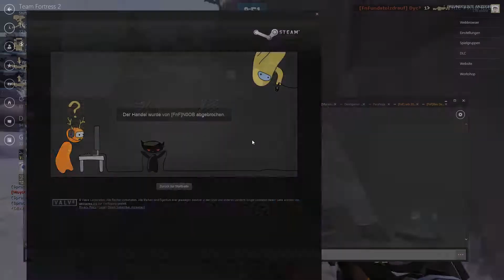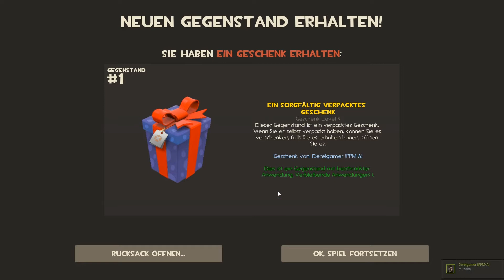Fistful of Frags und anderes [HD] Engineer Gameplay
► Besucht den FnF Community Server
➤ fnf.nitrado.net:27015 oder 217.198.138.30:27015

►  Selber Youtubepartner werden - Ref Link für Partnerschaft bei MakerStudios

[Informationen]
Spiel: Team Fortress 2
Entwicklerstudio: Valve Games